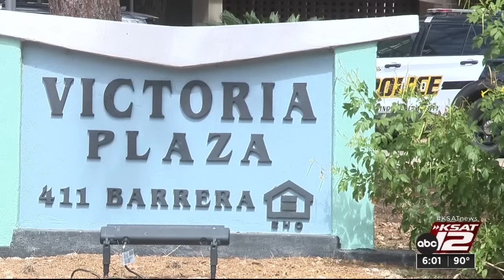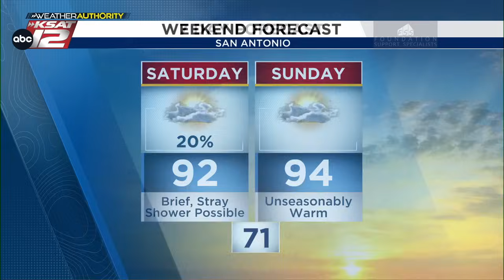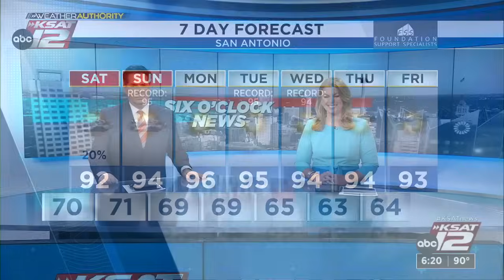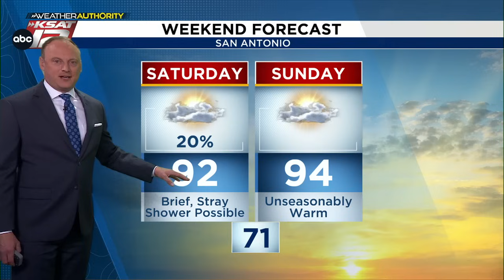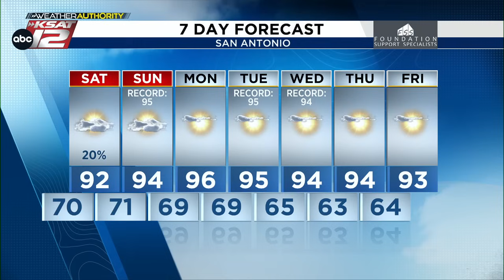KSAT News at 6 p.m. : Oct 04, 2024